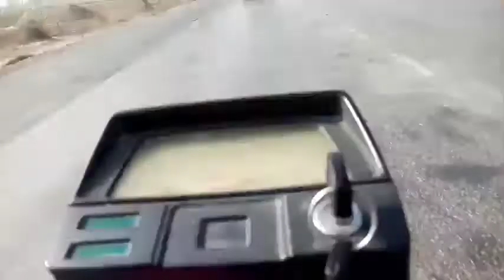Klp Road fateh pur sy muslim chock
klp Rahim Yar Khan
aj mein ny klp ki video upload ki hai ap ny aesy complete dekhna hai rahim yar khan klp fateh pur sy muslim chock